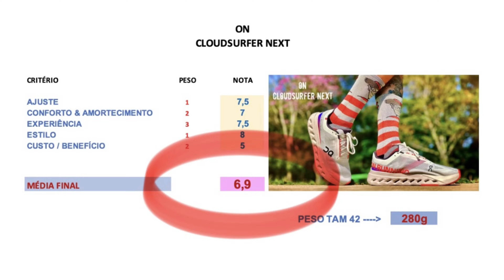REVIEW #539: ON CLOUDSURFER NEXT